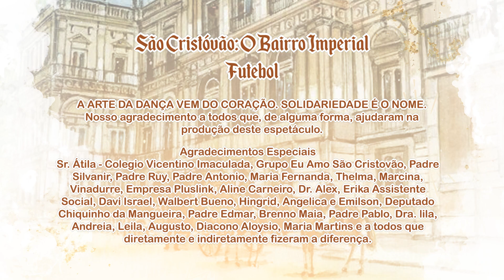Espetáculo São Cristóvão, o bairro Imperial - Coreógrafa: Michelle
Espetáculo: São Cristóvão, o bairro Imperial
Ano: 2022
Ballet Adulto iniciantes
coreografia: Futebol
Coreógrafa: Michelle